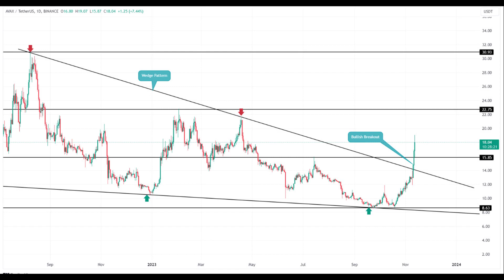Avalanche AVAX Price Analysis - Avalanche AVAX NEWS - Avalanche AVAX Price Chart - AVAX PREDICTION